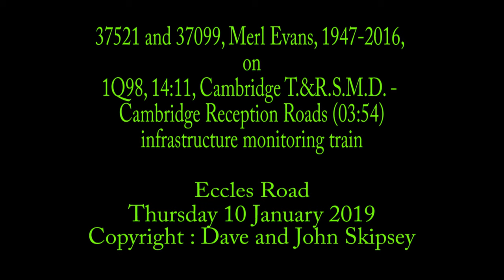37521 and 37099 on 1Q98, 14:11, Cambridge T.&R.S.M.D. - Cambridge Reception Roads (03:54)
37521 and 37099, Merl Evans, 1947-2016, on 1Q98, 14:11, Cambridge T.&R.S.M.D. - Cambridge Reception Roads (03:54)
Eccles Road